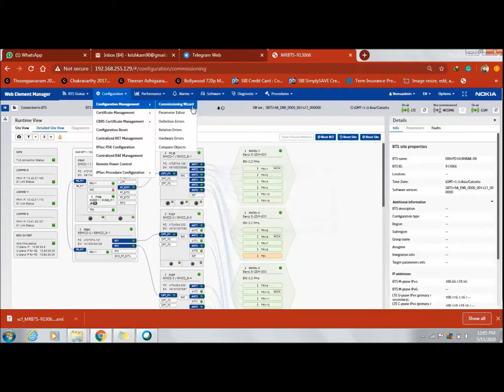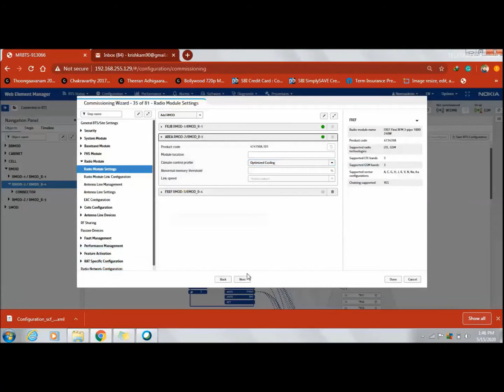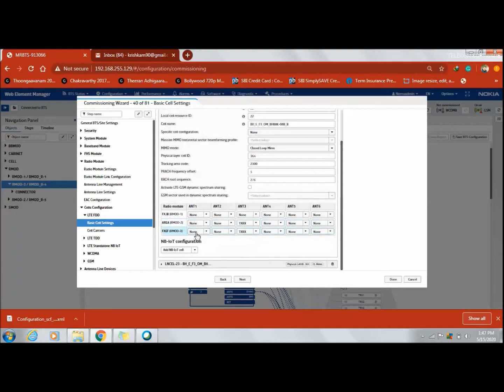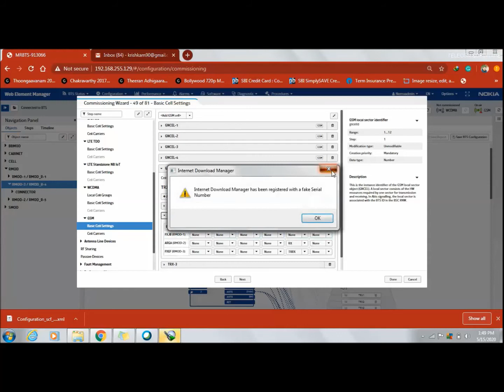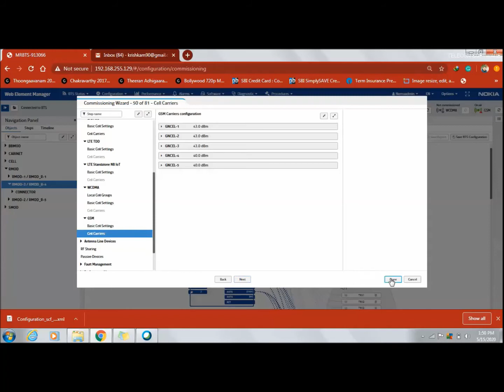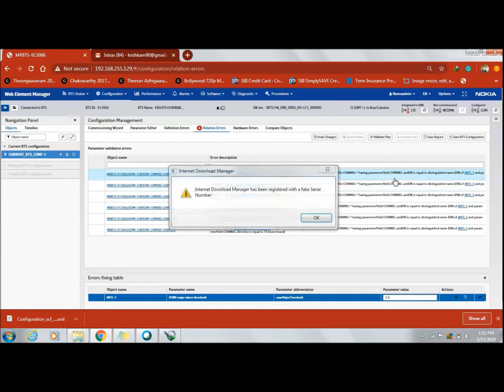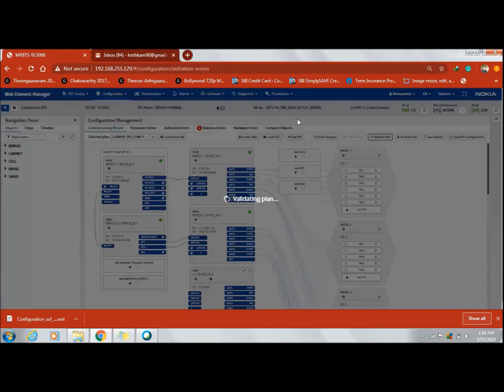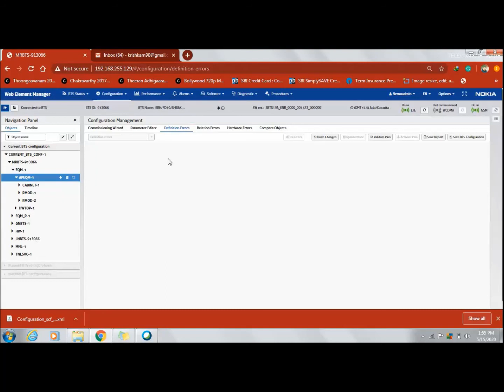HOW TO NOKIA SBTS RF MODULE REPLACE PROCEDURE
HOW TO NOKIA SBTS RF MODULE (FXEF FXEF TO AREA ) REPLACE PROCEDURE